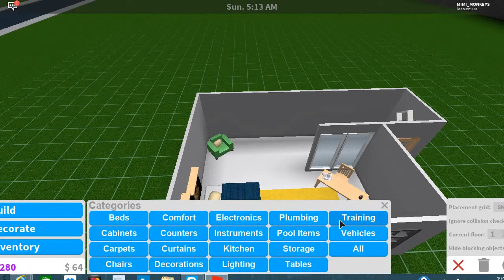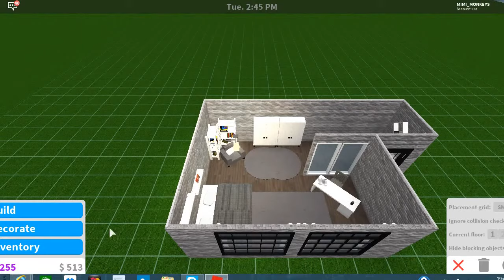Bloxburg Bedroom Speed build!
Insta: Random_.XPosts I hope you enjoyed!Give this videa a HUGE thumbs up if you would like me to do more.